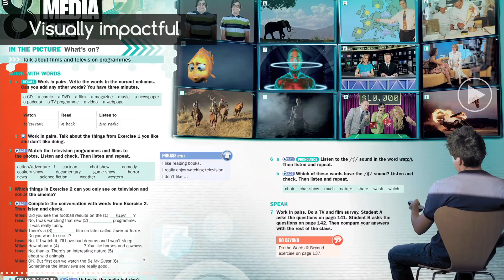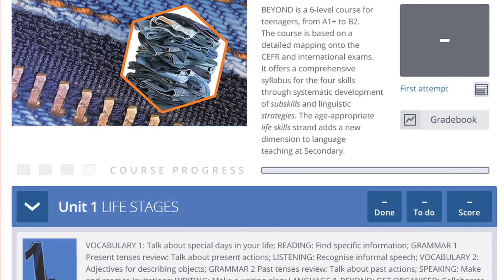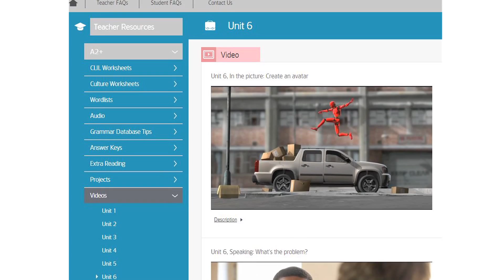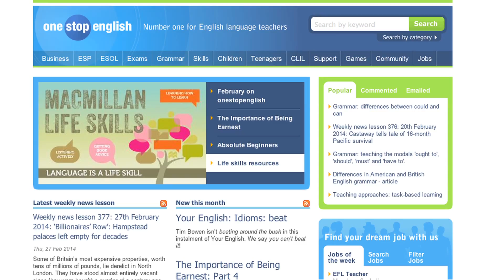Beyond: Digital Components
New, fresh and vibrant digital content of the Beyond course includes two strands of videos, Online Workbooks with built-in gradebook, as well as Resource Centres for teachers and students, packed with extra materials.

to find out more about Beyond.